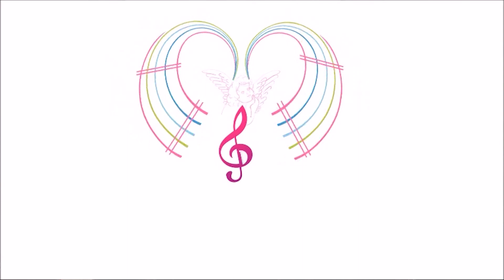Una Voce per Antonia Quarta Edizione - Maria Aversano - E' la mia vita